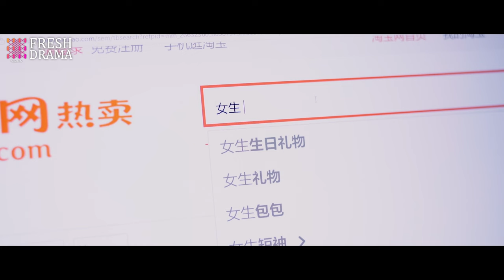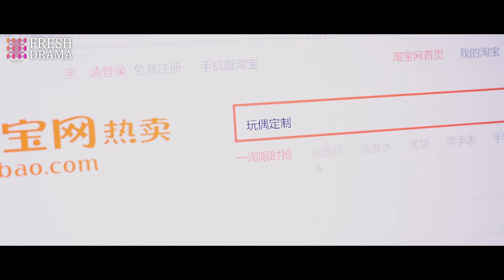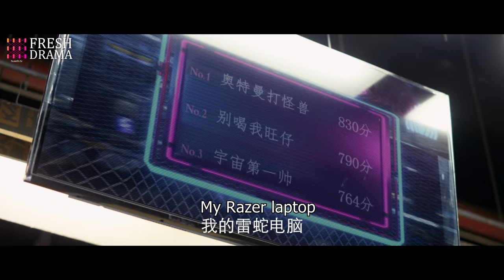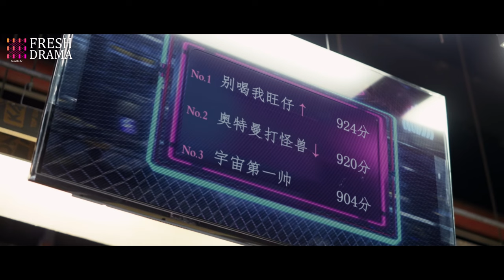【Multi-sub】EP11 Timely Errors | When Your Adopted Brother Has a Crush on You❤️‍🔥| HiDrama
Synopsis:
The love story of Xu Ran and Lin Yu An, siblings who are not related by blood. They support each other and grow up together.

Episodes: 16

Genres:  Romance, Youth, Drama

Subtitles: Multi-sub [CC]

Starring:
Wang Ke as Xu Ran / Xu Lian
Fred Jin as Lin Yu An